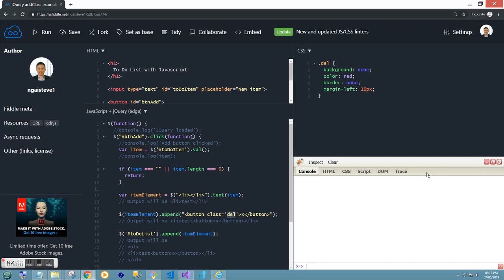To Do List with Javascript and JQuery - Part 6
Basic To Do List with Javascript and JQuery. Enjoy!

This tutorial is created by Steve Ngai

If this content is helpful to you, consider to support and buy me a cup of coffee :)